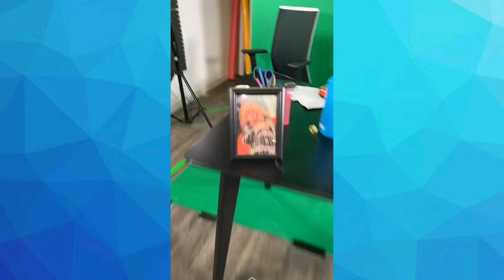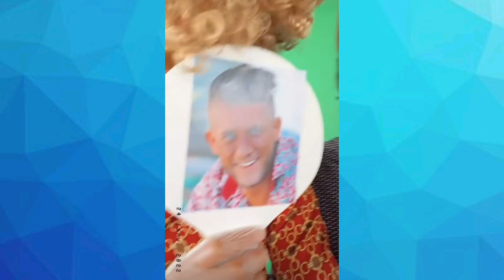Giuseppa & Paga - 24 Janvier 2022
Les aventures de Giuseppa et Paga pendant la journée du 24 Janvier 2022.